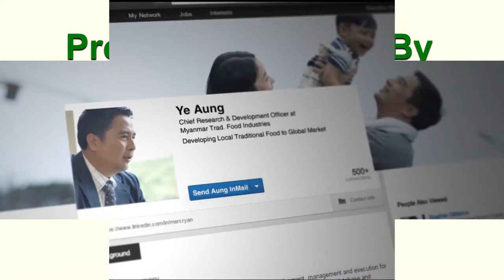Emotional Aspect on Diabetes by Prof.Tint Swe Latt